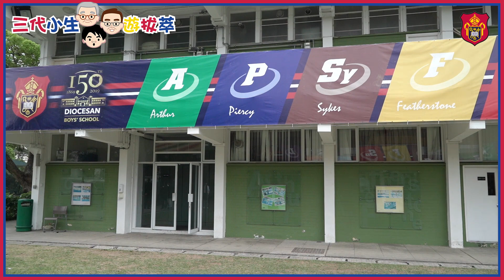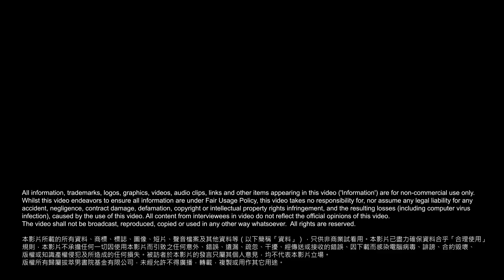DBS Campus Tour 三代小生遊拔萃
A walk down memory lane and recollecting evolution of the DBS Campus over time.

Presented by The Diocesan Boys' School Foundation Limited